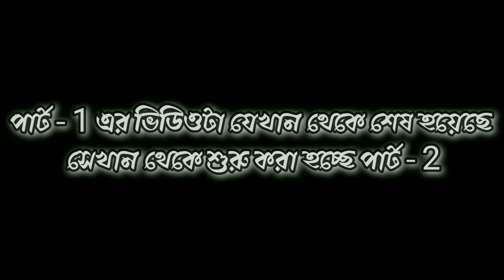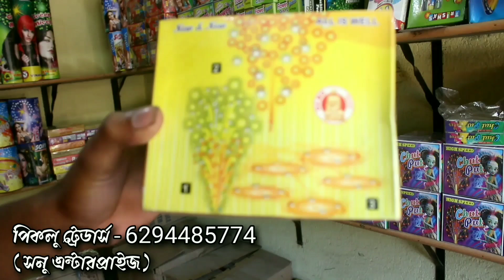চম্পাহাটি তে বাজির দাম এত কম ! Part - 2 | Middle Class Lifestyle | Cheapest Diwali Crackers Market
বিশেষ বিজ্ঞপ্তি 🙏 আপনাদের সবাইকে জানাই যখনই কোন প্রোডাক্ট কিনবেন সেখানে নিজেরা ভেরিফাই করে যাচাই করে কিনবেন তার কারণ সেখানে youtube চ্যানেল উপস্থিত থাকবে না এবং আপনাদের জানাই কোন রকম কেনা বেচা অথবা এই সম্পর্কিত কোন সমস্যায় পড়লে চ্যানেল বা চ্যানেলের মালিক দায়ী হবে না তাই দেখে শুনে যাচাই করে তারপর সিদ্ধান্ত নেবেন। ধন্যবাদ।

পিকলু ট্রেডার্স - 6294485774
(সনু এন্টারপ্রাইজ )

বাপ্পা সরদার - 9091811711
( মা মনসা আতশবাজি ধামাকা )

মিডিল ক্লাস লাইফস্টাইল এই ইউটিউব চ্যানেলে মিডিল ক্লাস অথবা সাধারণ জীবনযাপন এর উপর ভিডিও আছে ধন্যবাদ।

YOUR QUARIES -